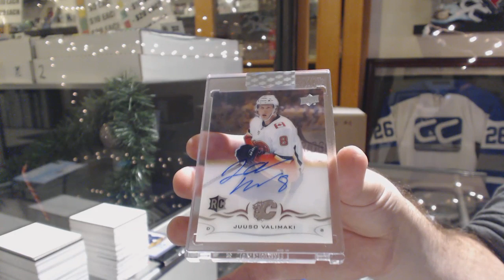Nspworks 18-19 Upper Deck Clear Cut Hockey Box Break